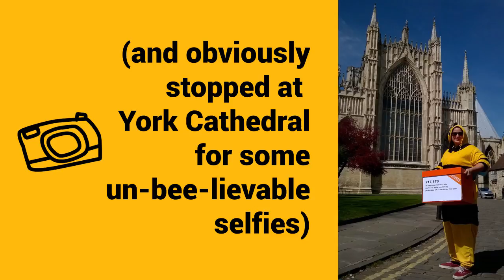Bees Petition Delivery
38 Degrees is one of the UK's biggest campaigning communities, with over 2.5 million members. We share a desire for a more progressive, fairer, better society and come together to decide which issues we campaign on and the actions we‘ll take to help us achieve that.